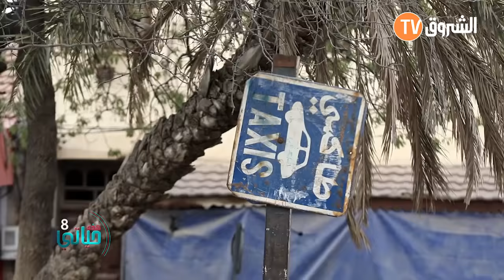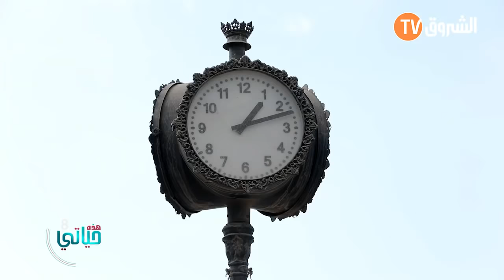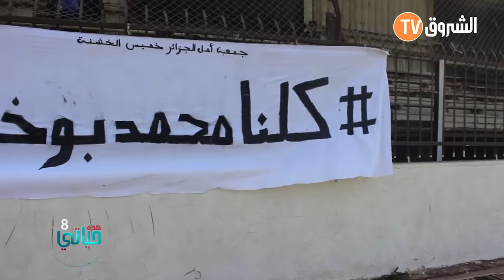Hadihi Hayati Mohamed Boukhdimi "pnipen" "هذه حياتي محمد بوخديمي "بنيبن